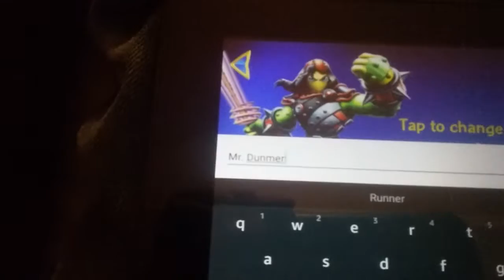SKYLANDER CREATER PART 1